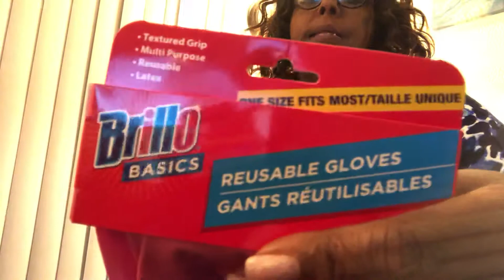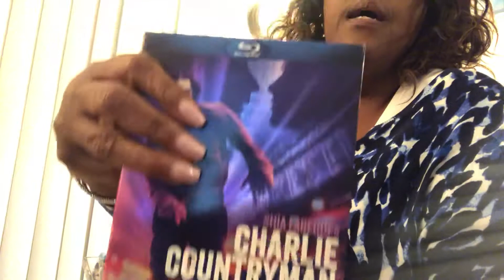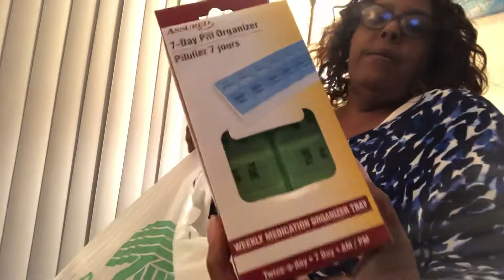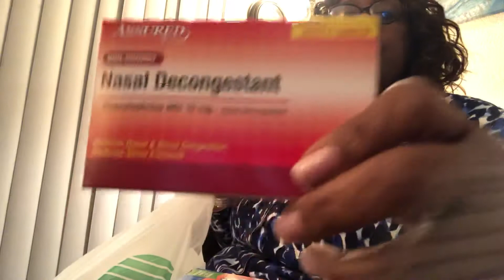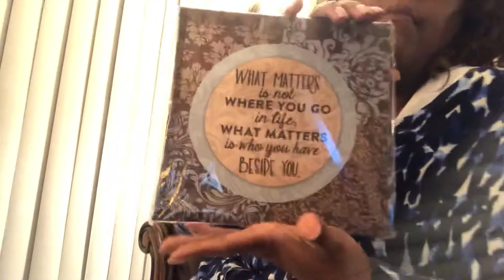10/14/18 Dollar Tree Haul ... lot’s of fun things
Awesome finds today